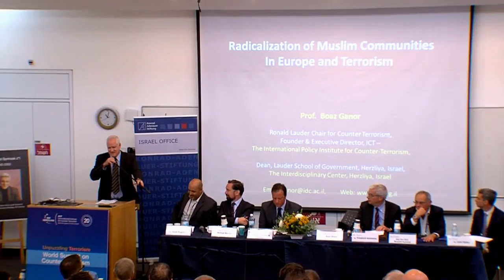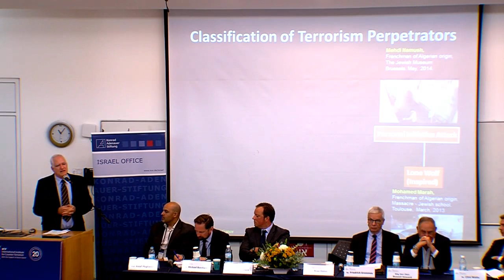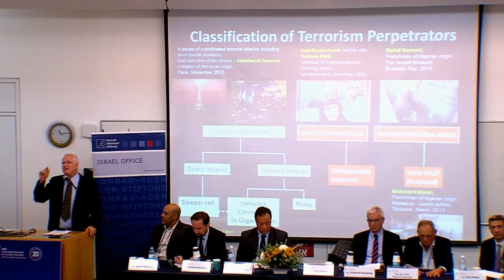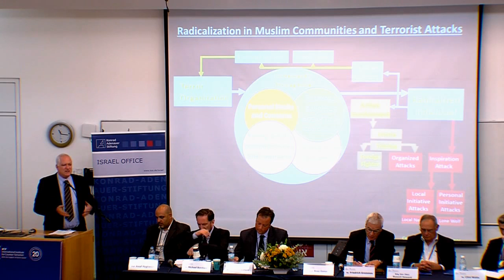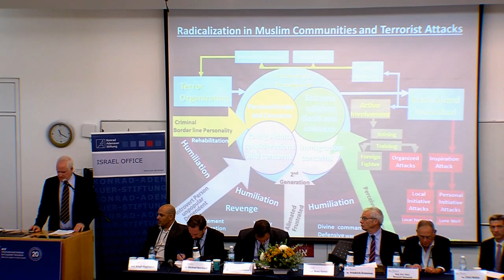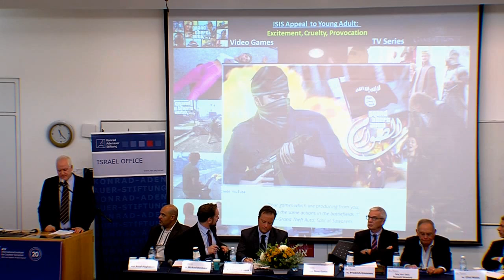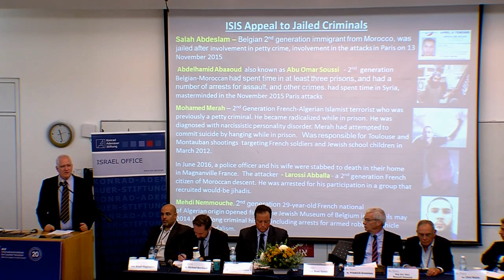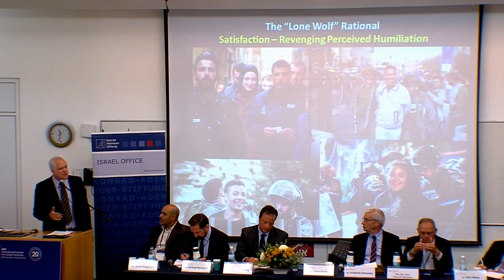Europe and North America: Lessons Learned - ICT16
Chair: Prof. Assaf Moghadam, Director of Academic Affairs, ICT & Associate Professor and Director of the MA Program in Government, Lauder School of Government, Diplomacy & Strategy,
IDC Herzliya, Israel
Dr. Michael Borchard, Director, Konrad-Adenauer-Stiftung, Israel
Mr. Paul Cruickshank, Editor-in-Chief, CTC Sentinel & CNN Terrorism Analyst, United States of America
Prof. Boaz Ganor, Founder & Executive Director, ICT, Ronald Lauder Chair for Counter-Terrorism & Dean of the Lauder School of Government, Diplomacy & Strategy, IDC Herzliya, Israel
Brig. Gen. (Ret.) Russell Howard, Senior Fellow, Joint Special Operations University, United States of America
Mr. Clint Watts, Robert A. Fox Fellow, Foreign Policy Research Institute & Senior Fellow, Center for Cyber and Homeland Security, George Washington University, United States of America

The International Institute for Counter-Terrorism's (ICT) 16th International Conference: World Summit on Counter-Terrorism coincides with ICT's 20th Anniversary. To highlight two decades of dedicated efforts to confront international terrorism, this year's conference is held under the theme "Unpuzzling Terrorism". The conference is devoted to discussions focusing on past, present, and future counter-terrorism efforts to address the constantly shifting puzzle of terrorism.

Wednesday, September 14 at IDC Herzliya